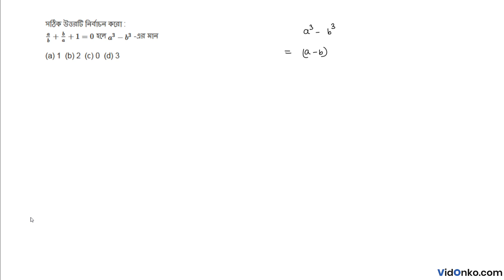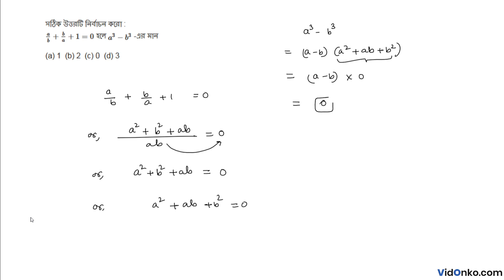West Bengal Board 9 Maths Book Solution in Bengali - Amitava Mitra Anushiloni Question: 6.10(xiv)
Get free Maths book video and PDF solutions in Bengali for Amitava Mitra. Free answer and explanation through video for question 6.10(xiv), of Chapter Factorisation from Amitava Mitra followed for Class 9, West Bengal Board of Secondary Education (WBBSE).

Topic of discussion in this video:

    Amitava Mitra Book Solution
    West Bengal Board Class 9 Math Book Solution
    Factorisation